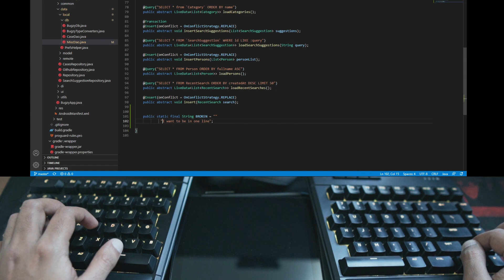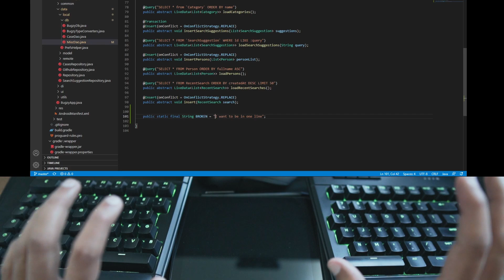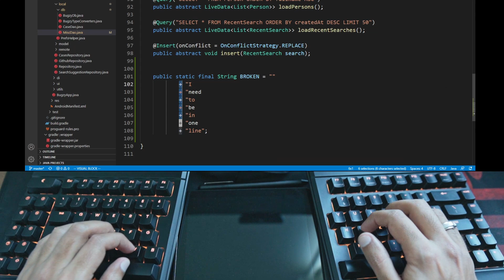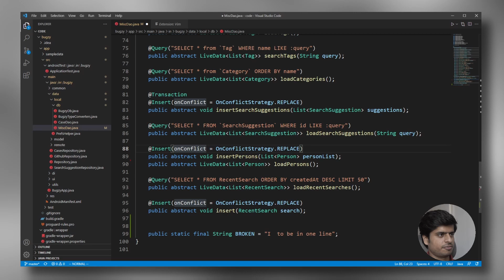How to be a PRO in writing and editing CODE!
Hey folks

I have been planning this video for so long. This one is really close to me because this is something I genuinely feel every programmer and software engineer should know about.
I am very thankful to my senior colleagues at BlueStacks for guiding me very early on in my career through the correct path to be a kick-ass code editor and writer.
In this video I have tried to encourage all of you to learn VIM by giving a few recipes which I use daily. Vim basics will be covered in a future video. Sit back and enjoy the video. A surprise waiting in the outro :P.

Chapter markers

00:00 Old me
01:05 Intro
01:49 New me
02:44 Reasons for learning vim
04:34 What is vim
06:08 My 2 cents on vim
07:39 Outro

Setup details:
🖥 Best 27 Monitor(Budget)
💻Old Laptop - Acer Nitro 7
📱 Phone - Galaxy M21 128

On My Desk:
Keyboard : HyperX RGB Cherry MX Blue Elite (₹13000)
6-axis Monitor Arms (Dual ₹6999) (Single ₹4999)